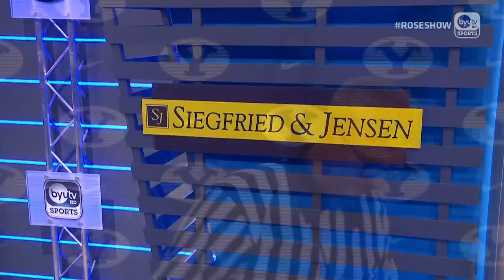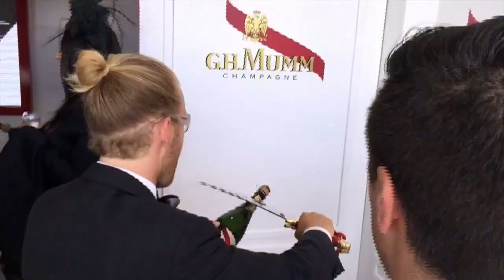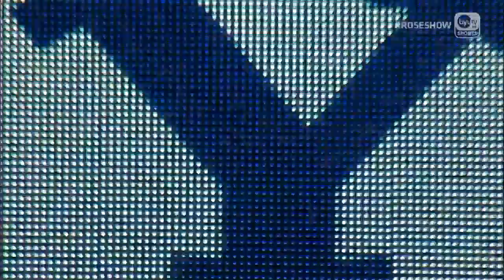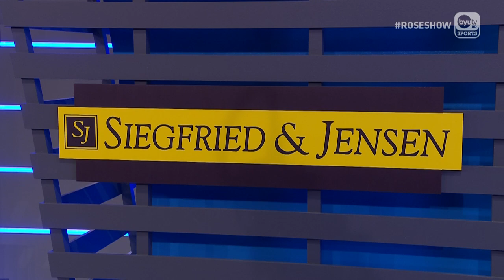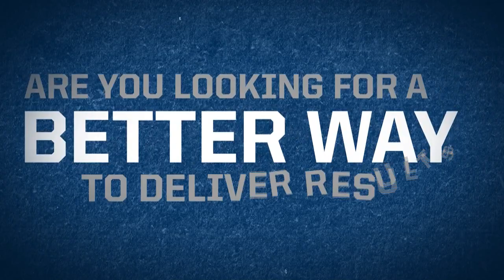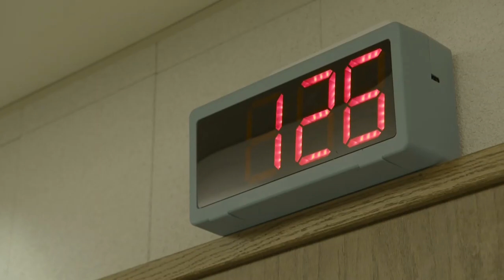BYU Basketball with Dave Rose - February 5, 2019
BYU Basketball with Dave Rose live from Studio C at BYU Broadcasting on February 5, 2019. Hosted by Greg Wrubell.